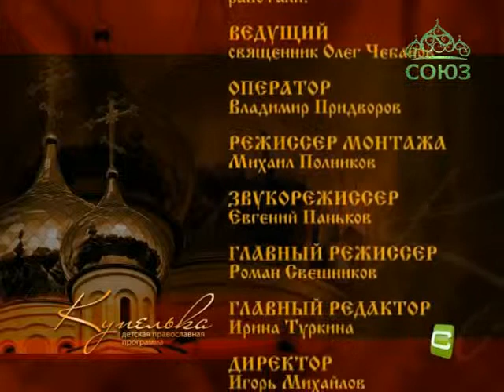Купелька. Выпуск от 17 ноября 2012. Святой великомученик Димитрий Солунский